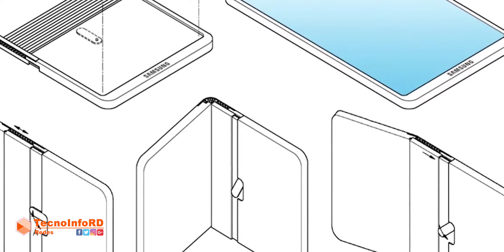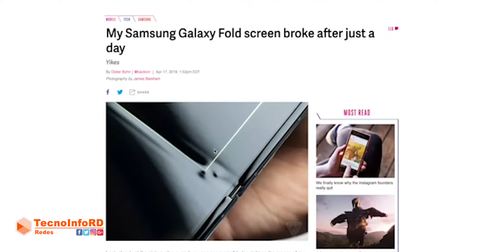Samsung Unpacked será el 11 de Febrero: Vídeo Filtrado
Mi gente, según este vídeo filtrado por XDA Developers, el Evento del Unpacked de Samsung, sera realizado este próximo día 11 del mes de febrero 2020 en la Ciudad de NY, en el seria lanzado el nuevo Galaxy S11 (S20) y también el nuevo Galaxy Fold 2